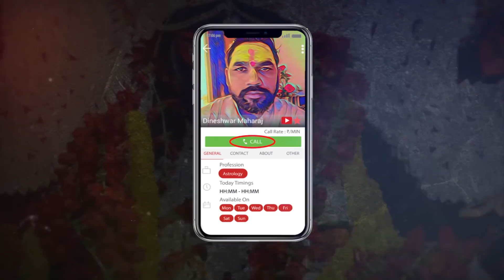Mere Jitne Bhi Mere Subscriber Hai - Wo Sab Mere Bhai Bahan Aur Betiya Hai